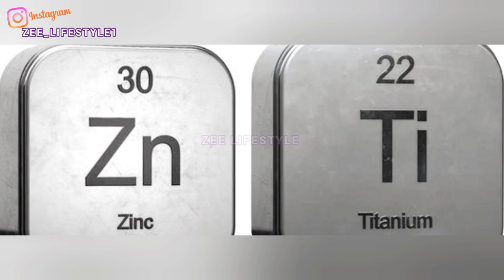Sunblock | How to Make Sunblock at Home | Sunscreen with Mango | Diy Mango Sunblock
Sunscreen | How to Make Sunscreen at Home | Sunscreen with Mango | Diy mango Sunscreen

best sunscreen
sunscreen for oily skin
affordable sunscreen
best sunscreens
sunscreen test
best sunscreen for oily skin
summer sunscreen how to make sunscreen at home
how to make sunscreen
homemade sunscreen
natural sunscreen
diy sunscreen
sunscreen at home
how to make homemade sunscreen
sunscreen recipe
how to make all natural sunscreen
make your own sunscreen
all natural sunscreen
how to apply sunscreen
how to do sunscreen at home
how to make homemade sunscreen with zinc oxide mango
sunscreen
whitening mango skin benefits
sunscreen for oily to normal skin
best sunscreen for summers
mango benefits for skin